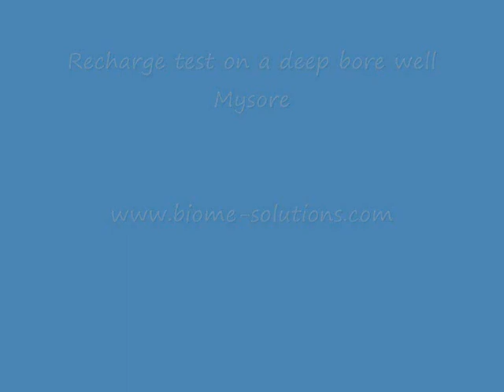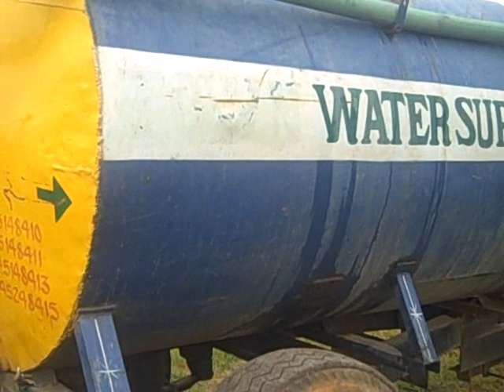Borewells in India - determining recharge rates for rainwater harvesting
Over 22 million bore wells and 2/3rds of them in hard rock. By finding out the rates of recharge and storativity it will be possible to harvest rainwater and ensure a longer life for them.